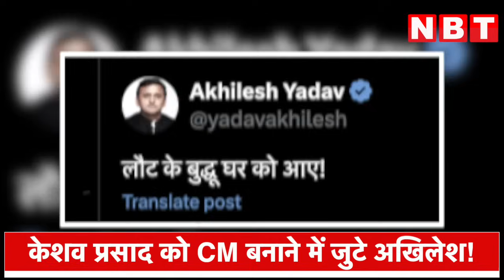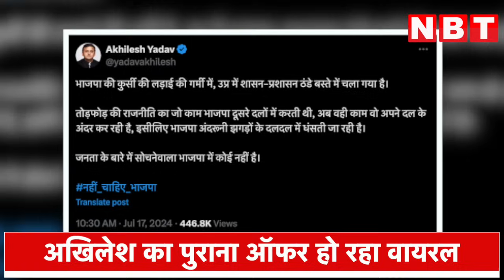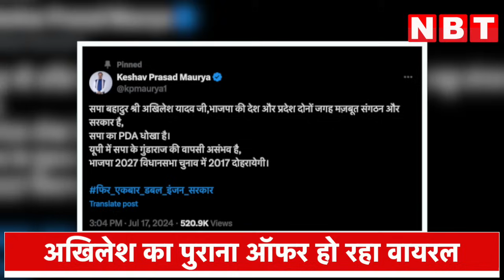UP Political Crisis के बीच Keshav Prasad Maurya को लेकर Akhilesh Yadav का पुराना ऑफर हो रहा Viral...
यूपी में सियासी उठापटक के बीच पक्ष और विपक्ष के नेताओं में जमकर बयानबाजी और इसमें कुछ पुराने वीडिओ भी खूब वायरल हो रहे हैं। इसी कड़ी में अखिलेश का एक वीडियो सामने आया है जिसमें उन्होंने केशव को 100 विधायकों के साथ आने पर समर्थन देने का ऐलान किया था।